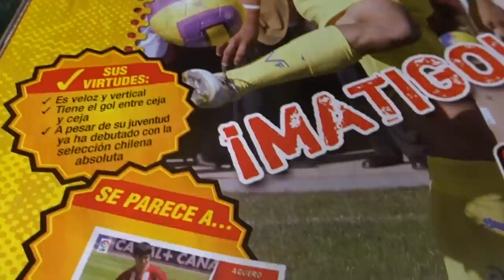REACCIONANDO A LAS MEJORES JUGADAS DE MATIAS FERNANDEZ! ¿POR QUÉ TIENE 5* DE SKILLS?